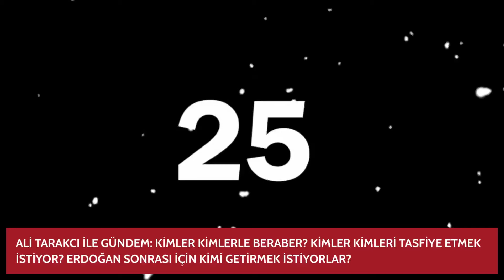ÖZGÜR ÖZEL YAPTIĞI AÇIKLAMALARI KAMUOYUNDA ÖLÇTÜRÜYORMUŞ… ALİ TARAKCI